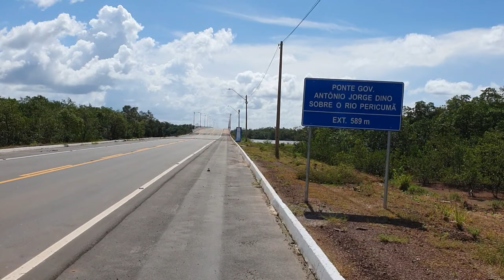Veja como ficou a MA 211 até a ponte Central Bequimão no Maranhão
Essa é a MA 211 saindo de Bequimão até a ponte Central Bequimão que liga Bequimão a região do litoral ocidental maranhense